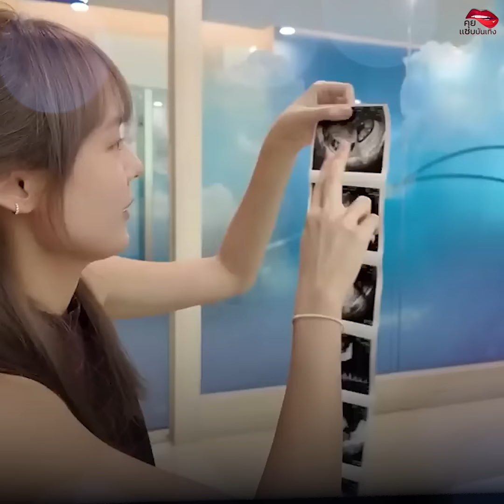เปิด 6 พ่อปู่แม่ยาดีใจที่กำลังจะมีหลาน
- แม่ภาวิณี พ่อวิรัตน์
- แม่เปิ้ล แม่ของแจ็ค  แฟนฉัน
- แม่รัชดา แม่ของแดน วรเดช
- แม่โอ๋ ธนภรณ์ คุณแม่โต๋ ศักดิ์สิทธิ์
- พ่อนพพร แม่ดลพร พ่อแม่ของดีเจพุฒ
- พ่อแม่ของเซบาสเตียน ลี สามีดิว อริสรา